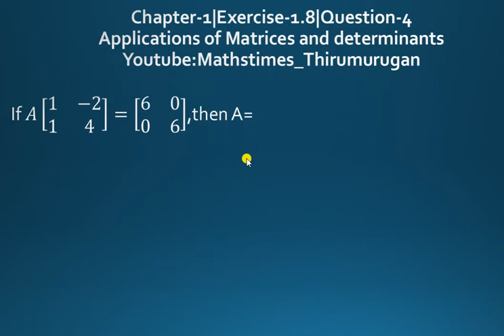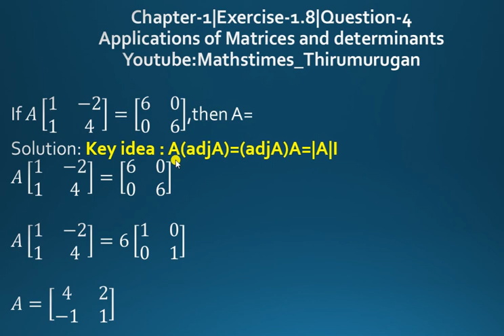Class 12|EX-1.8|Q.no-4|Solution in 2 Steps|Chapter-1|Applications of Matrices and Determinants|KT